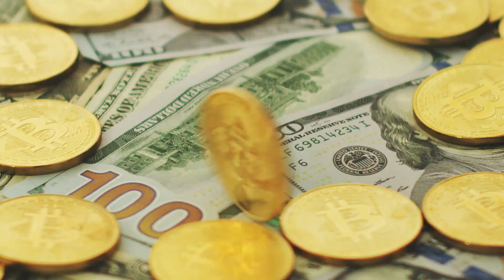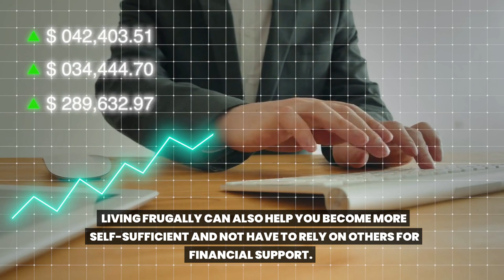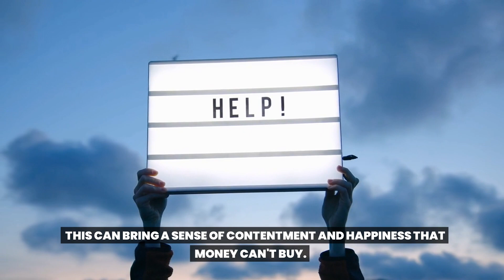The Benefits of Frugal Living: Why Being Thrifty Can Lead to a Richer Life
In this video, we'll be sharing with you some practical and effective reasons why living frugally can be beneficial. We'll be discussing how living frugally can help you save money, pay off debt faster, build a financial cushion, achieve financial independence, reduce stress, become more self-sufficient, help the environment, set a good example for others, travel more, and appreciate the simple things in life. We hope these tips have been helpful in understanding the benefits of living frugally and how it can help you achieve your financial goals.